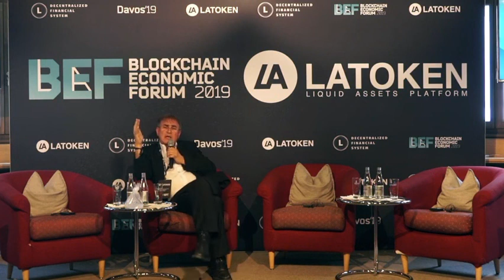Nouriel Roubini: Central bank digital currency will be a revolution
"When any central bank in the world will decide to have a central bank digital currency, it will be a revolution that will make any type of payment system much more efficient, zero cost, secure etc."

Nouriel Roubini, Professor of Economics at New York University's Stern School of Business and former Senior Economist for International Affairs in the White House’s Council of Economic Advisers, explores the central bank digital currencies and how